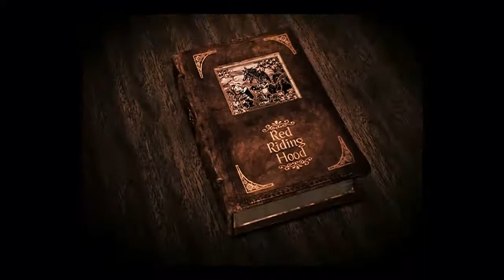Petit Chaperon Rouge